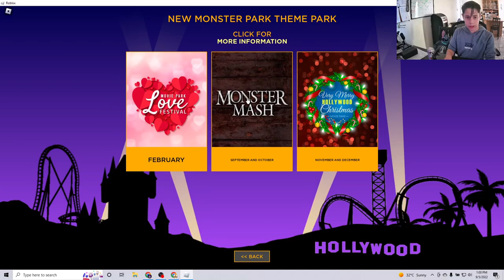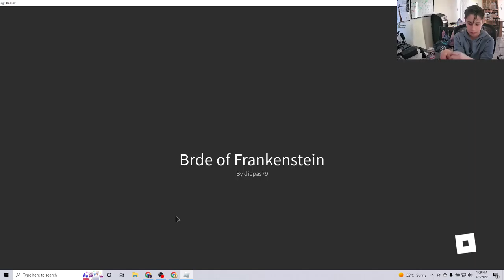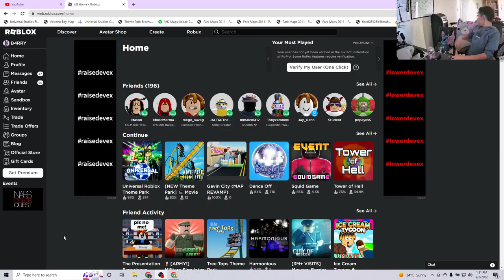1 YEAR ANNIVERSERY!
Rated PG
Minor Scary Scenes !EPILEPSY!